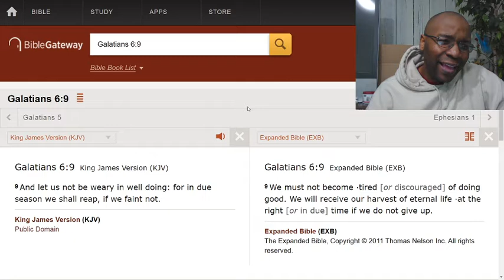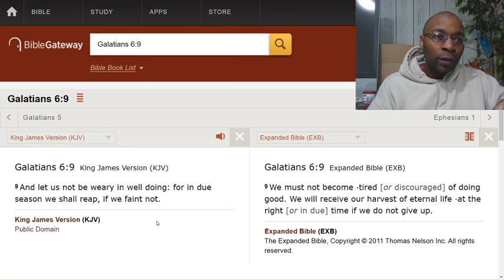Continue to do what is right even if it seems non-effective.